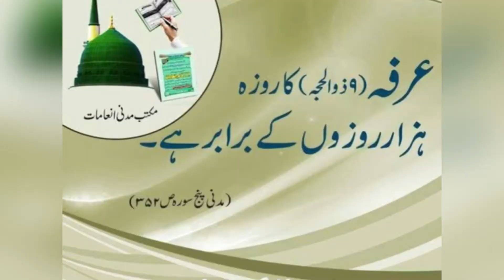9 zil hajj Kia Roza🕋ramzan ki yadagi😓